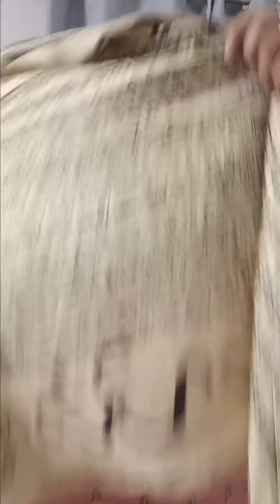holi ki Puja vlog youtube video#viral happy holi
holi puja#trending my vlog#surbhi